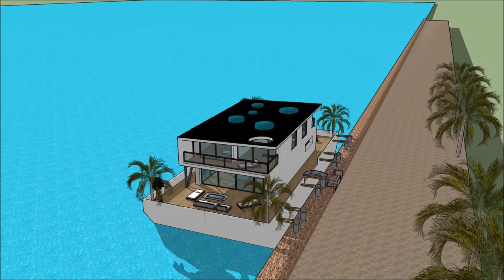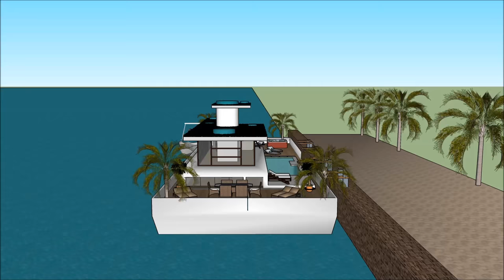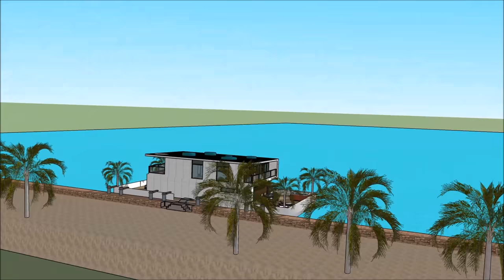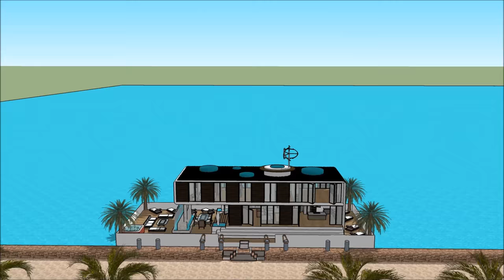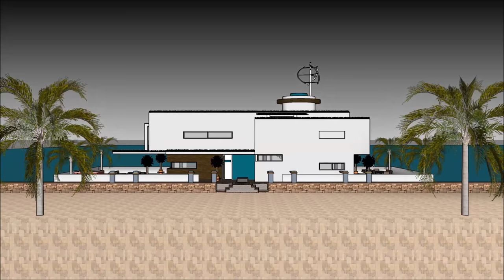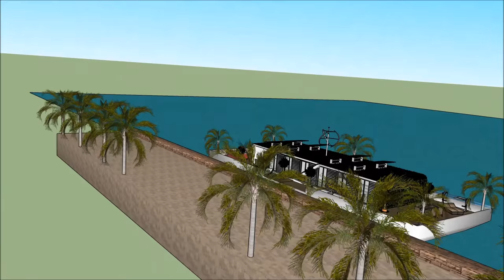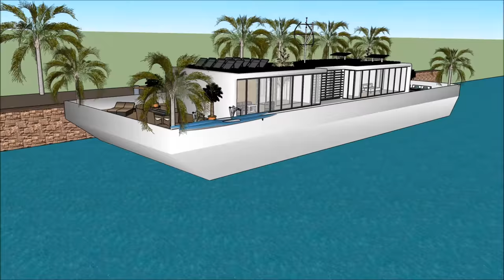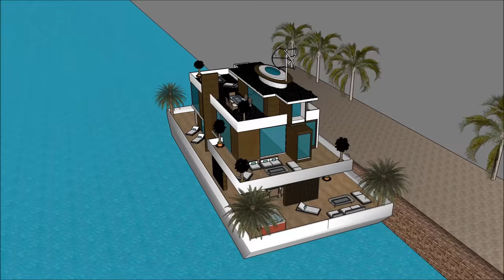فلوتينغ هاوس فيلا ليفينغ ماغازين أمستردام في هولندا أراب أبو دابي لندن نيو يورك هوليداي رنتال فاكاتي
يتم إجراء فلوتينغ هاوس فيلا ليفينغ ماغازين أمستردام في هولندا أراب أبو دابي لندن نيو يورك هوليداي رنتال فاكاتي للحفاظ على نوعية الحياة

فلوتينغ هاوس فيلا ليفينغ ماغازين أمستردام في هولندا أراب أبو دابي لندن نيو يورك هوليداي رنتال فاكاتي يتضمن بارجة تصميم بارج جاهزة للمستخدم باهظة لاستئجار البارجة المركب

و
 فلوتينغ هاوس فيلا ليفينغ ماغازين أمستردام في هولندا أراب أبو دابي لندن نيو يورك هوليداي رنتال فاكاتي لديها ثلاثة خطط مستوى مع الطابق السفلي تحته، والتي تتكون من جميع المرافق اللازمة